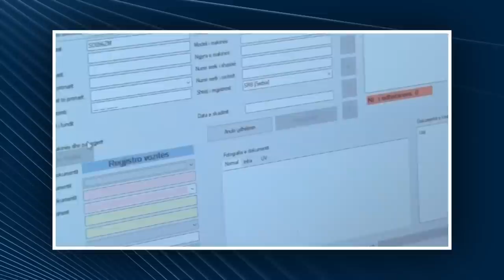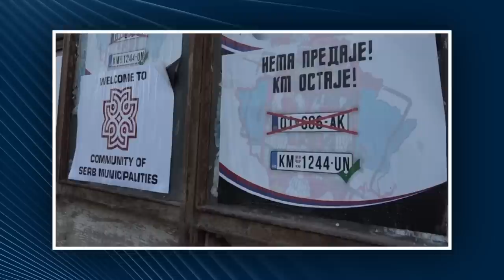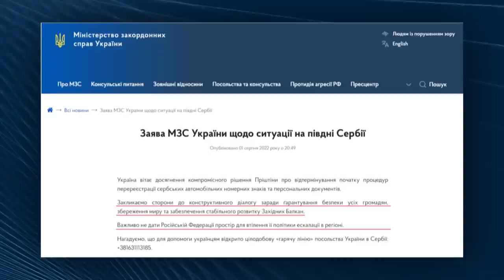Serbia - Kosovo: what was that? And what statements were outshined by Nancy Pelosi's visit to Taiwan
The "conflict" that was starting the same as russia - Ukraine war.
Same statements, similar reasons.
But this time the war didn't begin. At least for now.
What stopped the possible tragedy?
And what russian statements just drowned against the background of Nancy Pelosi 's trip to Taiwan?